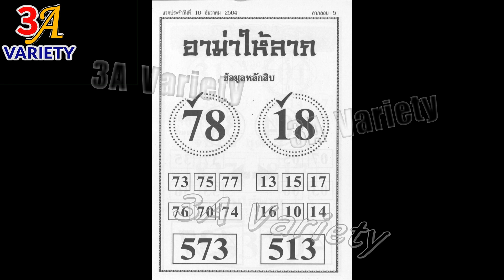หวยเณรน้อย ชุด2 ปล่อยอีก ปะทะ 3สำนักเด่น ห้ามพลาด 30/12/64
***เข้าไปดูหวยเด็ด ที่ไม่ได้ลงในช่องยูทูป
***ส่งเรื่องราวเด็ดๆตัวเลขดังๆ เรื่องแปลก ของท่านได้ที่ facebook : เป๊ะปัง
***รับชมคลิป